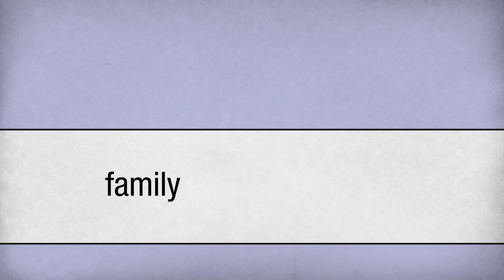Post Surgery and Family - Head and Neck Cancer Advice - Head and Neck Cancer Australia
Head and Neck Cancer Australia (formerly Beyond Five) is an Australian charity dedicated to improving the quality of life of everyone affected by Head and Neck Cancer.